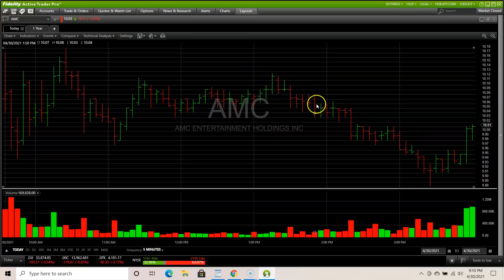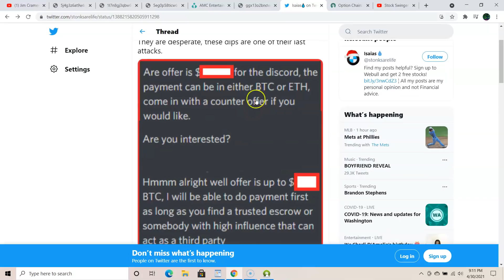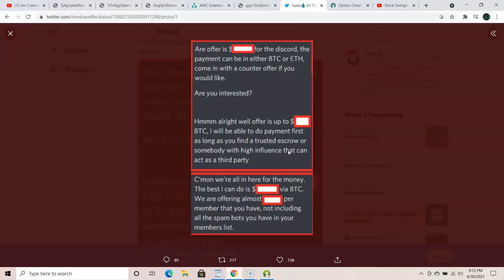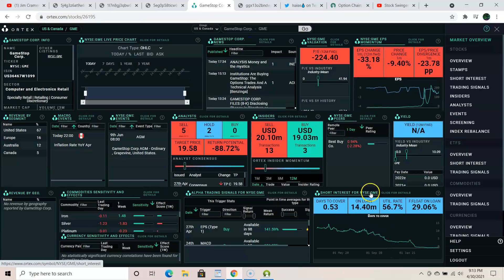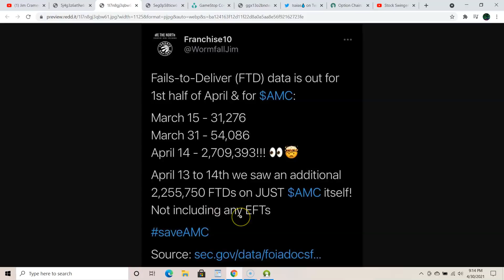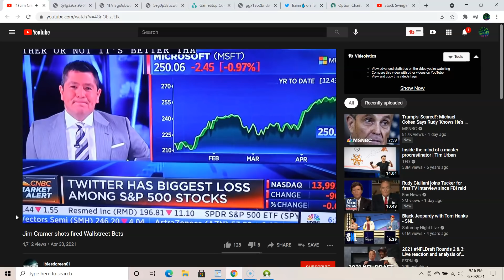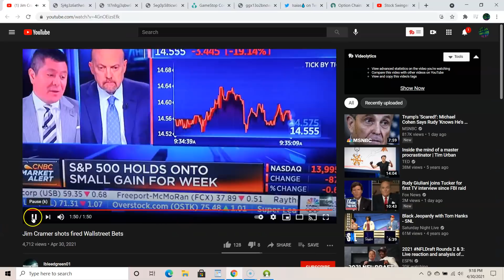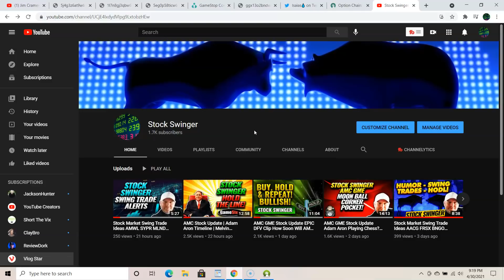AMC Stock Update Weekly Recap | Ape's Being Bribed? | FTD SEC Data | Squeeze Comparison #'s | $10.03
Get some rest you savages! Great week for @amctheatres I know the price didn't reflect it but keep your eye on the prize.

Start investing in crypto with Voyager. Use code JEFD0D

TubeBuddy is a FREE browser extension & mobile app that integrates directly into YouTube to help you run your channel with ease. A must have if you are starting a YouTube channel!